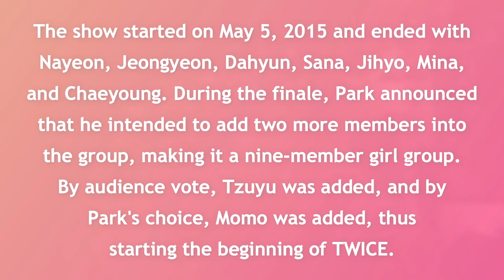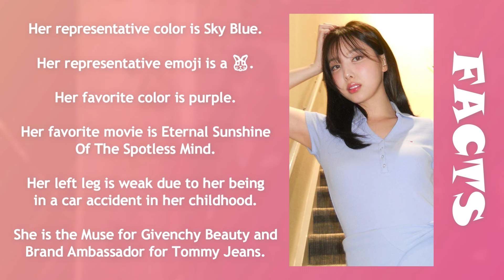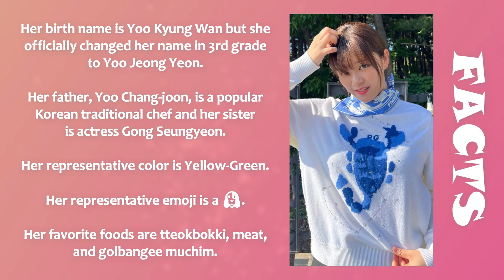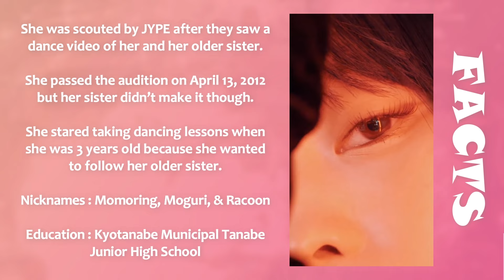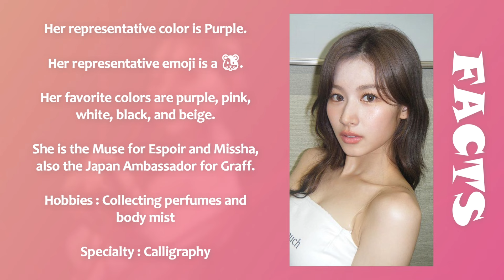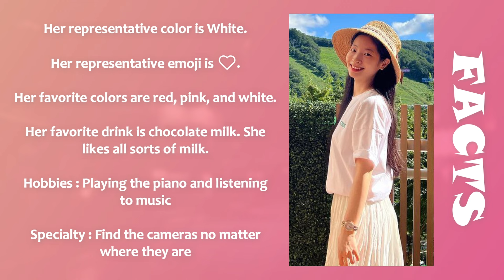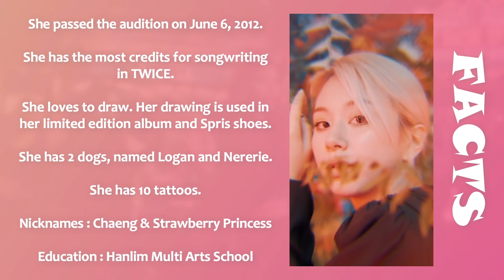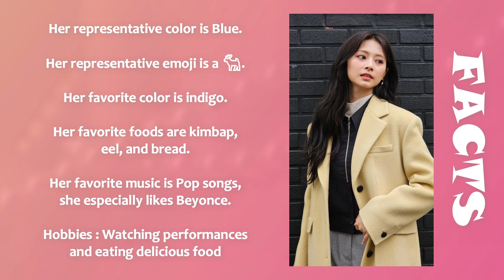TWICE (트와이스) MEMBERS PROFILE & FACTS [GET TO KNOW K-POP GIRL GROUP]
Learn about girl group TWICE (트와이스) in their members profile including names, positions, birth dates etc.

Intro (00:00)
TWICE (00:16)
Jihyo (01:07)
Nayeon (01:57)
Jeongyeon (02:47)
Momo (03:37)
Sana (04:27)
Mina (05:17)
Dahyun (06:07)
Chaeyoung (06:57)
Tzuyu (07:47)